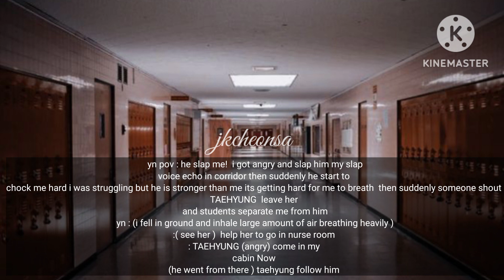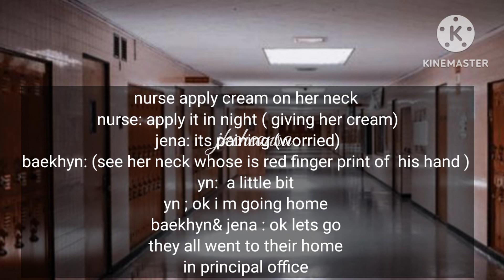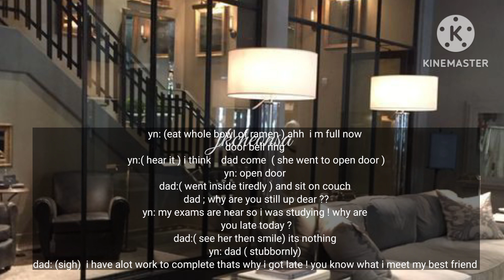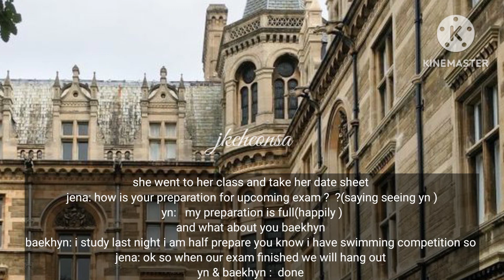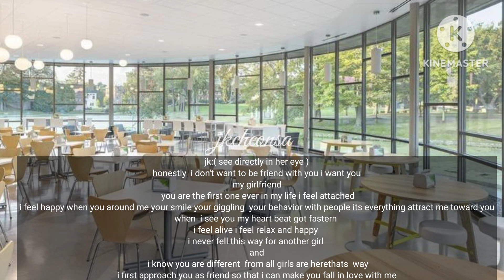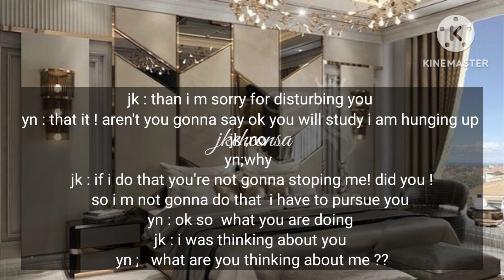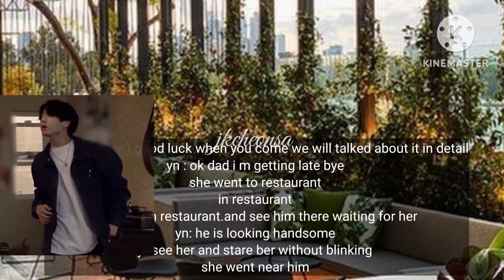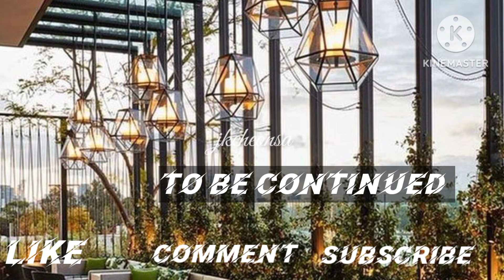||HIS SINFUL OBSESSION|| Episode 05|| BTS kim taehyung ff Ft.J.JK@ jkcheonsa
HIS SINFUL OBSESSION # BTS Kim taehyung ff# dark love # hate to love # obbssion # cruel mafia # savage innocent girl revenge# this story contain darkest secrets betrayal# love # thirst for money # revenge darkest truth
cunning mafia hurt a pure soul then fall in love with her